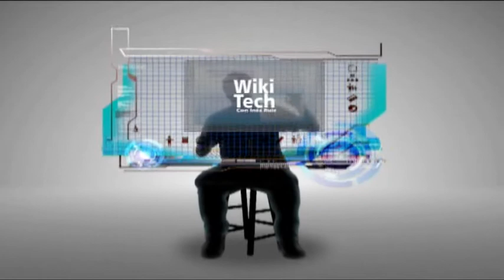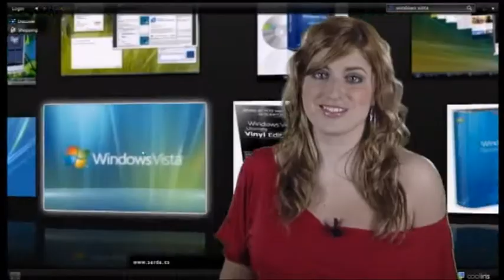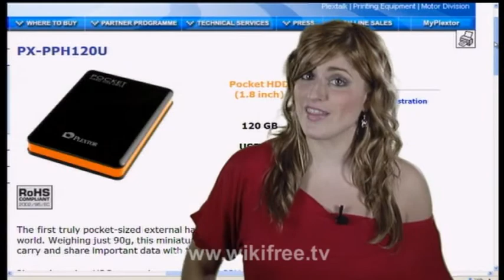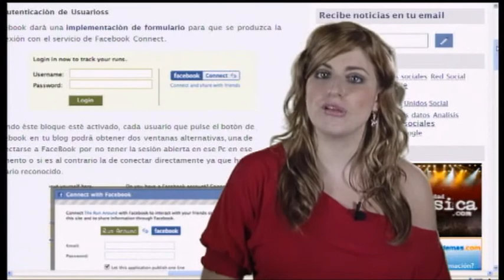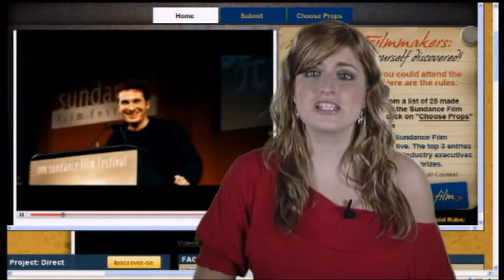El SP2 para windows vista llegará en abril del 2009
WikiTech 8-12-08
1&1 lanza servidores virtuales. Norton lanza un antivirus especial para videojuegos. Msn reporter convierte a los usuarios en reporteros. 120 Gb en el tamaño de una tarjeta de credito.